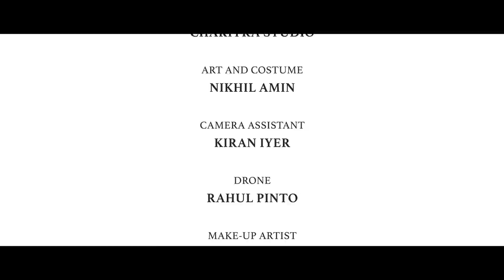Har Ghadi ...reminds me of you . Konkani Offical Video Song 2021.Ajith Peter DSouza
Konkani Video Song Har Ghadi...Konkani Romantic Song. download @  apdmusic.com
Composition by :  Ajith Peter Dsouza(APD) & Loy Valentine Saldhana(LVS)
Lyrics by : Ajith Peter Dsouza
Singers: Lavita Lobo & Prajoth D'sa
Direction, Editing & colorist : Nithin Shetty
Concept by : Ajith Peter Dsouza
Produced by : Linet Ajith Dsouza( Geet Creations ) Ajith Peter Dsouza( APD Music)
Cinematography : Joel Shaman Dsouza
Artists:
Jokshith Dsouza( Lead Male)
Shiny Ashel D'sa( Lead Female)
Rithesh Patrao
Delitia Asumptha Pereira
Jaison Preetham Cutinha
Shirin Alisha D'sa
Drone: Rahul Pinto
Make Up: Karishma Leona Monteiro
Art & Costume Director:  Nikhil Amin
Camera Assistant : Kiran Iyer
Location:
Cariben Resort Mulki
Yamuna Water Sports, Mulki.
Recording, Mixing & Mastering: Charitra Studio.